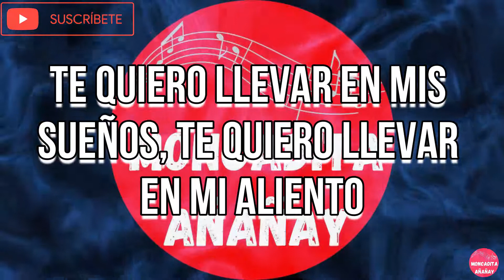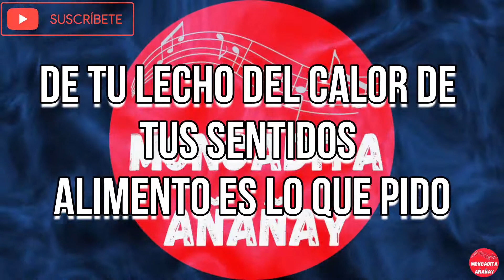Alimentame - Paquito Acosta - Letra - MONCADITA SALSA CON LETRA